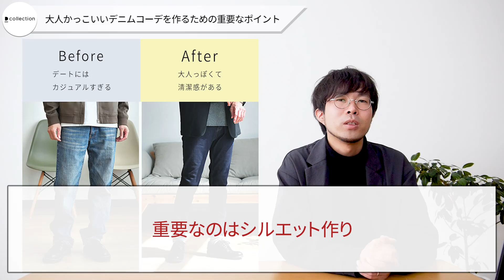【30代・40代】大人かっこいいデニムコーデを作る重要なポイントとは！？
カジュアルアイテムの代表とも言える「デニム」！
アメカジ人気の影響で、普段からデニムパンツやデニムジャケットを着用する方々も多いかと思います。
今回の動画では30代・40代の男性に向けて、デニムを使った着こなし方やコーディネートをご紹介します！
アラサー世代・アラフォー世代ならではの、渋くてかっこいい雰囲気を作り出すためのポイントとは何か！？
スタイリストのマサトが解説しますよ^^

Dコレオリジナル]黒スキニーパンツ
※2020年11月10日(火)am11:00まで

【本日ご紹介のアイテムはコチラ】
ハイパーストレッチスムースデニムスキニーパンツ

ストレッチ入りカルゼデニムカバーオール

【ご意見・ご感想・ご要望などございましたら教えてください】

オシャレをして好印象になると、自分に自信がつき日々の生活が楽しくなる。
私達はファッションを通じて皆様の人生がより豊かになるお手伝いをします。

Dcollectionは誰でもオシャレになれる”オシャレの教科書®”を提案し、
実践出来るように、品質の高い服をお求めやすい価格で提供するブランドです。

【おすすめの動画はコチラ】

【30代40代メンズ】女性から「渋くてかっこいい！」と思われる人の共通点とは？

00:00冒頭
00:44大人かっこいいデニムコーデを作るための重要なポイント
01:19コーデ①
01:55コーデ②
02:24コーデ③
03:00コーデ④
03:34お得情報
04:10まとめ